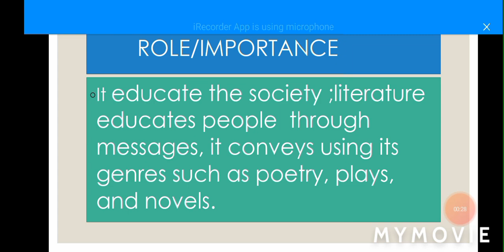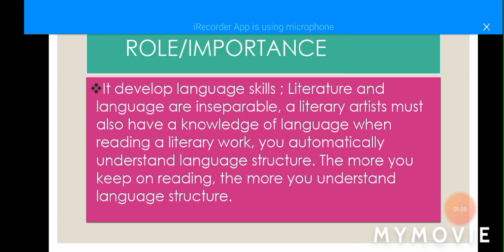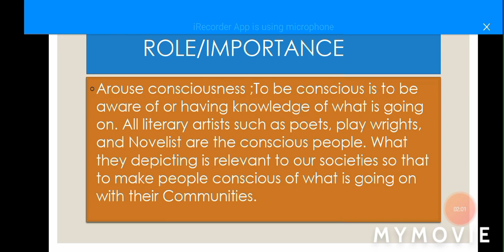April 18, 2021(4)